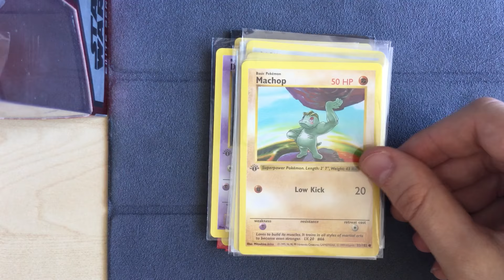Pokemon 1st edition Shadowless Base Set Cards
Shadowless cards have a different focus point on the artwork.
They also have better coloring and I just like them very much.
Every english 1st edition card is shadowless.